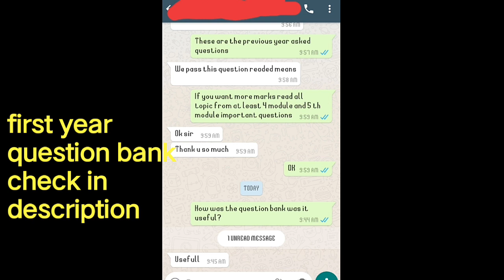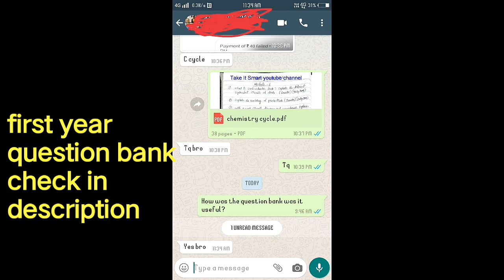VTU first year question bank of physics cycle and chemistry cycle || review from students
for first year question bank
i have took lot of time to create this question bank
thats the reason i am taking small amount of money from you because i have time know. you love these question bank and it will save your time ..take and check it out..
how to take  pdf
you just pay through paytm or google pay or phone pay to 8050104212 then screenschot to same whatsapp number

physics cycle -=Rs .40  for three subjects ( basic electrical,elements of civil Engineering,engineering physics
chemistry cycle = Rs.40  ( basic electronics ,elements of mecanical engineering,c programming)

you can take both you just send screenshots of payments